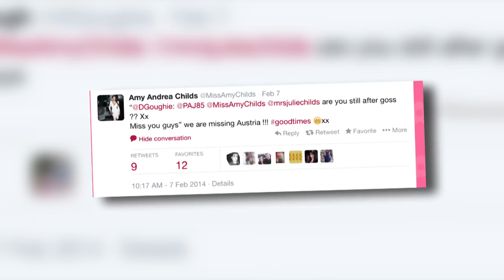Cricket Legend Darren Gough Leaves Wife Over TOWIE Star Amy Childs | Splash News TV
Cricket legend Darren Gough has reportedly walked out of his family home over Amy Childs.